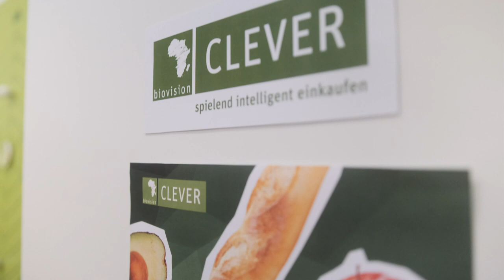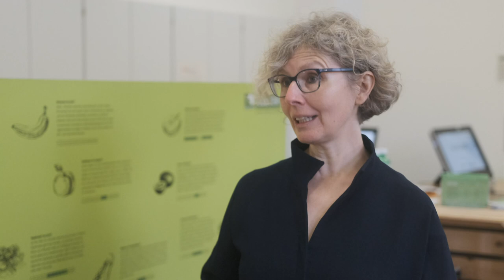Nachhaltig einkaufen lernen mit CLEVER in Luzern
Eine Zukunft für alle, natürlich
Biovision fördert seit 1998 die Entwicklung, Verbreitung und Anwendung von nachhaltigen ökologischen landwirtschaftlichen Methoden, mit denen Menschen in Entwicklungsregionen sich selber helfen können. Dabei spielt der ganzheitliche Ansatz eine zentrale Rolle: Gesunde Menschen, Tiere, Pflanzen und eine intakte Umwelt sind Ziel in allen Projekten. Biovision ist gemeinnützig und von der ZEWO anerkannt. 2013 wurde die Stiftung Biovision, zusammen mit ihrem Gründer Hans Rudolf Herren, einem führenden Experten für nachhaltige Landwirtschaft, mit dem Alternativen Nobelpreis ausgezeichnet.

Since 1998, Biovision Foundation has been promoting the development, dissemination and application of sustainable ecological agricultural practices, allowing people in the developing world to help themselves. Key is our holistic approach: The health of people, animals, plants and the environment are central aims in all our projects. Biovision Foundation is a charitable organisation in Switzerland (ZEWO certified) and has a legal opinion for 501(c)(3) public charity equivalency in the United States.

The right livelihood Award
In 2013, Biovision and its founder Hans Rudolf Herren won the Right Livelihood Award, also known as the Alternative Nobel Prize.

Un avenir pour tous, naturellement
Biovision soutient depuis 1998 le développement, la diffusion et l'application de méthodes agricoles organiques et durables, permettant aux populations dans les régions en voie de développement de se prendre directement en charge. L’approche globale –axée sur la santé des gens, des animaux, des plantes et de l’environnement – joue un rôle central dans tous ses projets. Biovision est une organisation d’utilité publique à but non-lucratif basée en Suisse et certifiée ZEWO.

En 2013, Biovision et son fondateur Hans Rudolf Herren ont reçu le Right Livelihood Award, aussi connu sous le nom de Prix Nobel Alternatif.